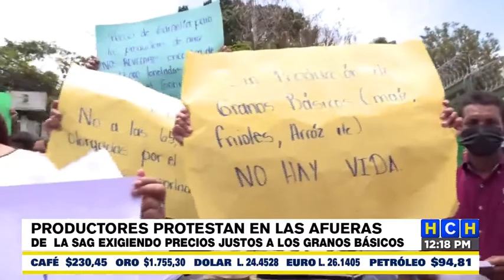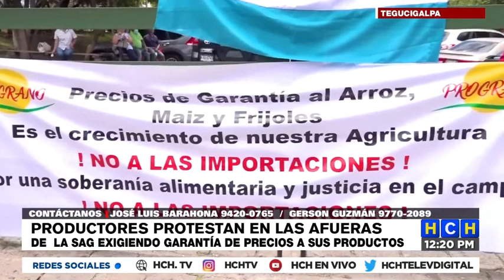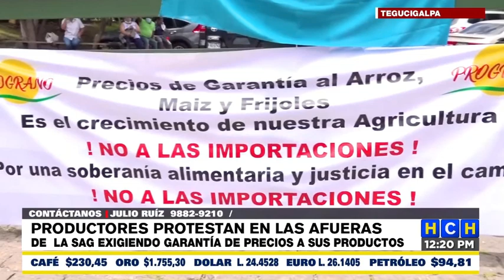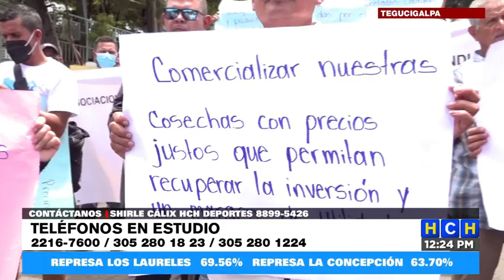¡Protesta! Productores de granos se toman la SAG exigiendo Garantía de Compra a precio justo